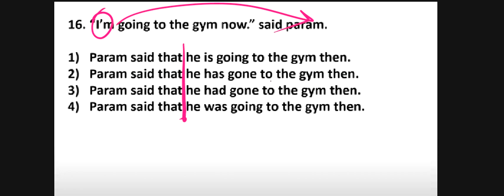DIRECT & INDIRECT SPEECH Q 68